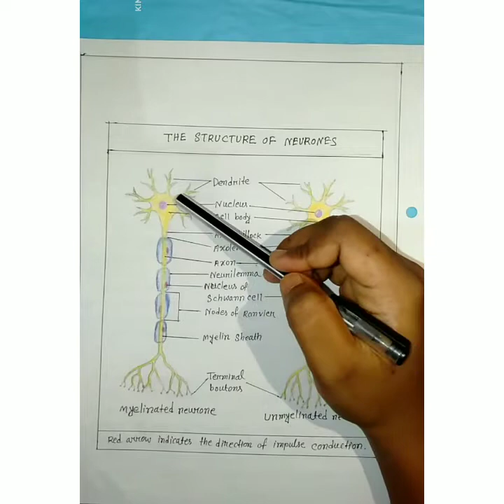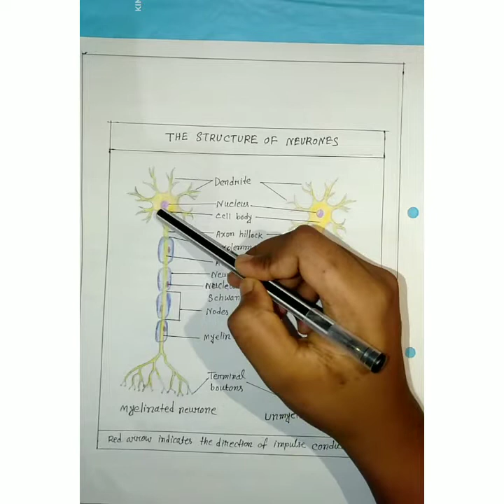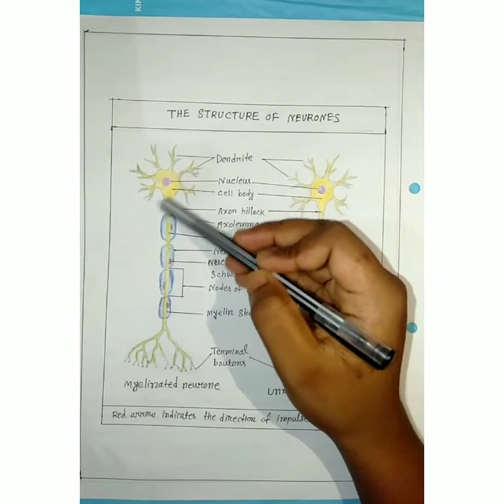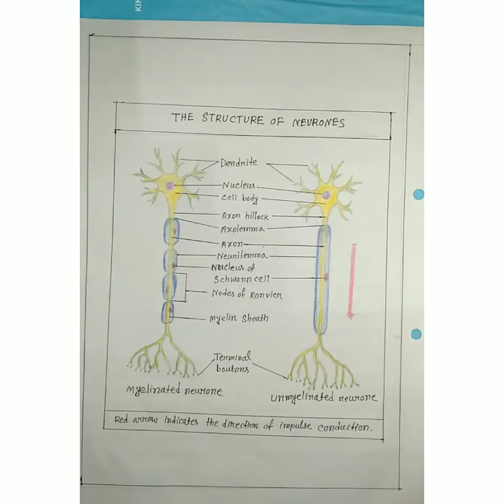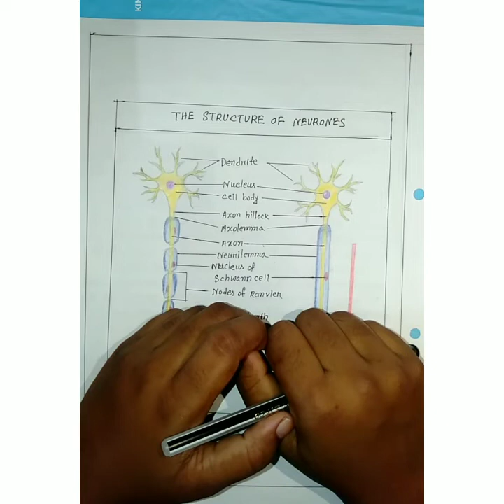THE NEURON ll structure and functions of the neuron 🤞☺️ ll in Bengali language @ smartstudyclasses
Today we will discuss about the NEURON

What is the neuron?
What is the functional unit of the Nervous system?

What is Neuroglia?

Sturcture of the neuron?
Different parta of the neuron?

What are the functions of the neuron??

What is action potential?
What are the types of action potential??